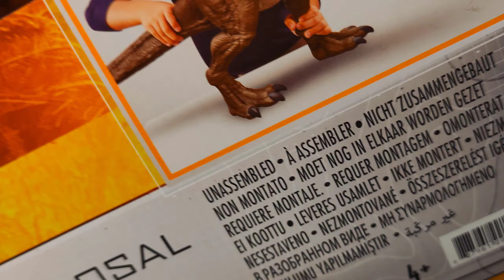Spielzeuge aus dem Spielzeug Laden: T-Rex Dinosaurier 🦖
Jurassic World Dominion Dinosaurier Figur Super Colossal Tyrannosaurus Rex groß 1 m
Dieser T-Rex Dinosaurier ist mit seiner Länge von über einem Meter wirklich kolossal! Gefährlich wird‘s, wenn der T-Rex sein Maul aufreißt, um seine Beute zu verschlingen!